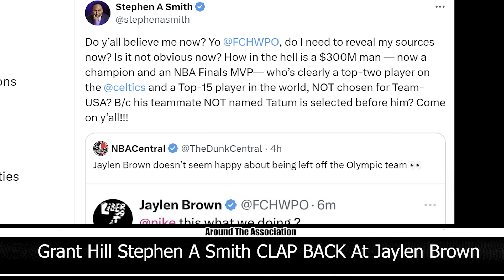Stephen A Smith CLOWNS Jaylen Brown For Not Make USA Team, Grant Hill Claps Back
Stephen A Smith and USA Basketball's Grant Hill refute statements made by Jaylen Brown after he was not selected as Kawhi Leonard's Team USA replacement in favor of his teammate Derrick White.